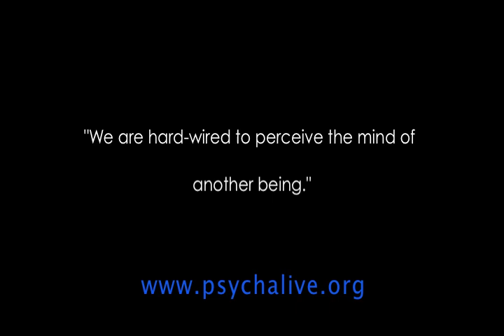Dr. Dan Siegel - Explains Mirror Neurons in Depth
Dr. Dan Siegel tells us how mirror neurons work and how humans react when mirror neurons are stimulated.